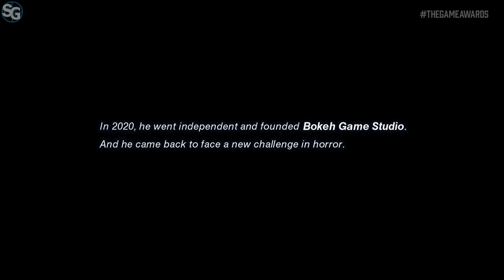Slitterhead | Reveal Trailer Game Awards 2021